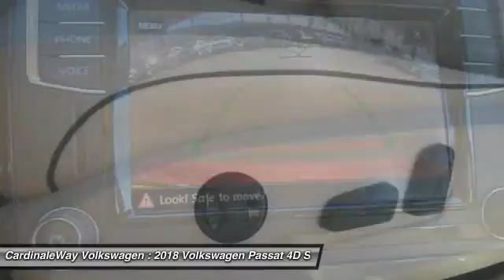2018 Volkswagen Passat Corona CA V8356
2018 Volkswagen Passat 2.0T R-Line

CardinaleWay Volkswagen
2603 Wardlow Road